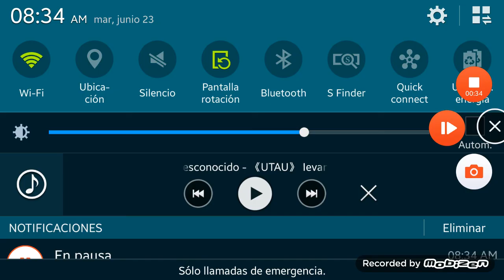Ievan polkka Sam and gat